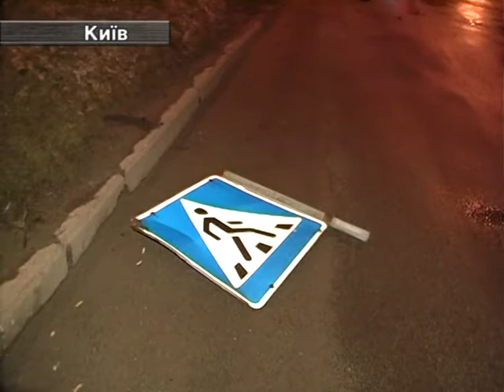Авто ЧП. 13.01. Некерований Легковик Влетів У Стовп.